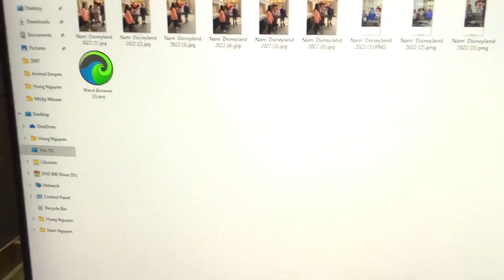I Got It!